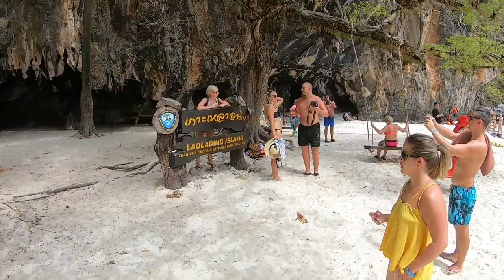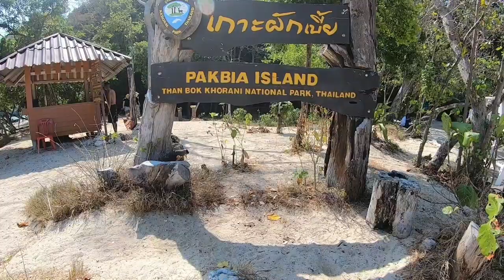Krabi vacation Part 1 with hot bikini in Aonang beach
Part 1 of 2 from my vacation in Krabi, Thailand.
Very hot and sunny day in Thailand this particular month.